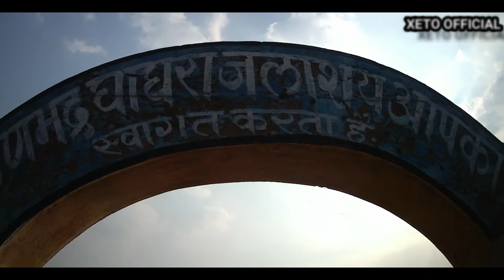GhaGhara Dam घाघरा जलाशय | Picnic Spot Near Me | Gaurella Pendra Marwahi | Explore Chhattisgarh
जय जोहार संगवारी हो मैं हूं प्रकाश, आज मैं आपको लेकर चलूंगा घाघरा डैम ये पेंड्रा मुख्यालय से लगभग 14 किलोमीटर की दूरी पर और बिलासपुर से लगभग 100 किलोमीटर की दूरी पर है यह जलाशय जाने के लिए आपको रतनपुर से होते हुए पेंड्रा रोड से गौरेला के बस्ती ग्राम  जाने वाले रोड में जाना होगा  यह जलाशय मुख्य रोड से दिख जायेगा आप अपने दोस्तों के साथ अपने फैमिली के साथ पिकनिक मनाने के लिए सकते हैं दोस्तों इसका एक छोटा सा वीडियो आप के बीच लेकर आ रहा हूं कैसा लगा मुझे कमेंट करके बताएं थैंक यू।

Jai Johar Sangwari Ho Main Hoon Prakash, Today I will take you to Ghaghra Dam. It is about 14 kilometers from Pendra Headquarters and about 100 kilometers from Bilaspur to go to this reservoir. You will have to go to the road going to Basti village, this reservoir will be visible from the main road, you can have a picnic with your family with your family, friends, I am bringing a small video of it. U.

         XETO OFFICIAL
         Prakash Gupta
Gaurella Pendra Marwahi Chhattisgarh